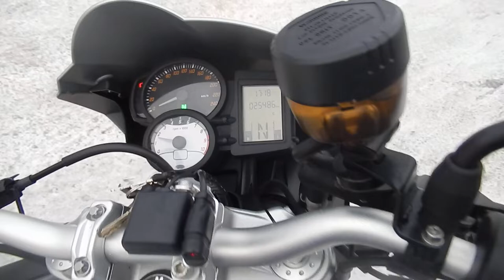B10868 BMW F800R